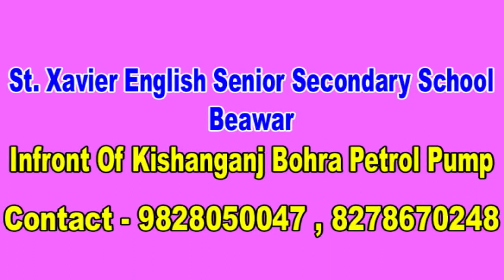सांस्कृतिक संध्या के साथ श्री संकट मोचन हनुमान मंदिर का चार दिवसीय वार्षिकोत्सव संपन्न